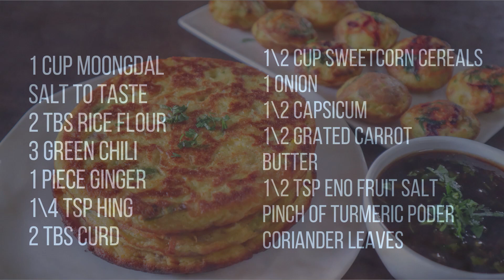ઓછા તેલમાં હેલ્થી ક્રિસ્પી મગ ની દાળ નો નવો નાસ્તો | Special moonglet recipe | sheetal kitchen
Ingredients:
1 cup Moongdal
salt to taste
2 tbs Rice flour
3 green chili
1 piece ginger
1\4 tsp Hing
2 tbs curd
1\2 cup sweetcorn cereals
1 onion
1\2 capsicum
1\2 grated carrot
butter
1\2 tsp eno fruit salt
pinch of turmeric Powder
Coriander leaves

For more similar recipes please click on the below link

▬▬▬▬▬▬▬▬▬▬▬▬▬▬▬▬▬▬▬▬▬▬▬▬▬▬▬▬▬▬▬▬▬▬▬▬▬▬▬ moonglet sheetal's kitchen moonglet street food moonglet recipe navo nasto nasto મગ ની દાળ moonglet pizza special moonglet recipe moonglet recipe street food mag ni dal no navo nasto બટેટા નો નવો નાસ્તો કોબી નો નવો નાસ્તો mag nu shaak Music by MBB